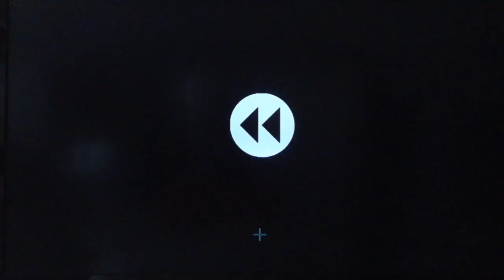Need for Speed: The Run - Stage 10: East Coast - Final Race | Gumpert Apollo S | 15:10.38